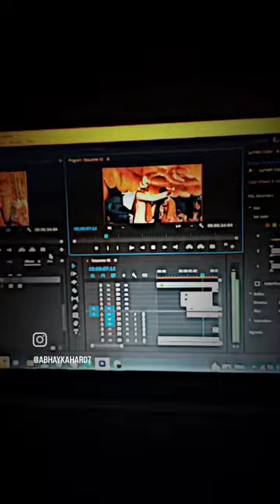Attitude wedding video editing || Highlights wedding video editing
how to edit marriage video in alight motion in telugu,
how to edit marriage wedding video,
how to edit wedding invitation video in marathi,
how to edit wedding invitation video in mobile,
how to edit pre wedding video in mobile,
how to edit wedding video malayalam,
how to edit wedding video in premiere pro telugu,
how to edit wedding invitation video in laptop,
how to edit cinematic wedding video in kinemaster,
how to edit pre wedding video in kinemaster,
how to edit wedding invitation video in kinemaster in telugu,
how to edit marriage video in kannada,
how to edit marriage video in kinemaster tamil,
how to edit marriage video in kinemaster,
how to edit wedding invitation video kannada,
how to edit wedding video in kinemaster in tamil,
how to edit wedding video in kinemaster telugu,
how to edit wedding video kinemaster,
how to edit wedding video in premiere pro tamil,
how to edit wedding invitation video in vn app,
how to edit wedding invitation video in premiere pro,
how to edit pre wedding video,
how to edit wedding video in alight motion,
how to edit wedding video in laptop,
how to edit wedding highlights in edius,
editing wedding videos,
how to edit cinematic wedding video in edius,
how to edit wedding invitation video in canva,
how to edit wedding video in final cut pro,
how to edit wedding video in computer,
how to edit wedding video in capcut,
how to edit wedding card video,
how to edit wedding cinematic video in premiere pro,
how to edit wedding anniversary video in kinemaster in tamil,
how to edit wedding anniversary video in vn app,
how to edit wedding anniversary video in alight motion,
how to edit wedding anniversary video in kinemaster telugu,
how to edit wedding anniversary video,
how to edit wedding video highlights,
how to editing marriage video how to create effects,
how to edit marriage day video in kinemaster in telugu,
how to edit wedding video in mobile,
how to edit wedding video in kinemaster,
how to edit wedding video in premiere pro,
how to edit wedding highlight in premiere pro tamil,
how to edit wedding trailer,
how edit wedding video,
how to edit wedding video in premiere pro hindi,